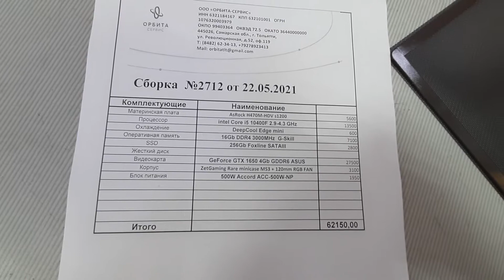Сборка 2712 _62150₽_ i5 10400F / H470M HDV / 16Gb / ssd 256Gb / GTX 1650 4Gb / 500W / ZetGaming MS3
intel Core i5 10400F / AsRock H470M HDV / 16Gb DDR4 3000MHz G-Skill / ssd 256Gb Foxline / GeForce GTX 1650 4Gb GDDR6 ASUS PHOENIX / 500W Accord / ZetGaming minicase Rare MS3 white